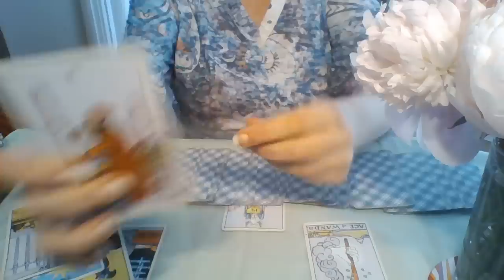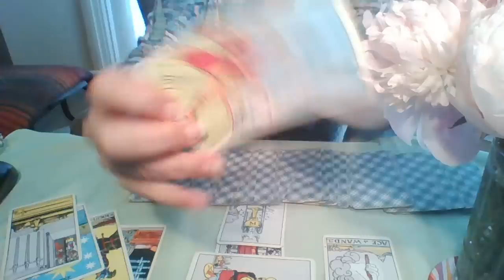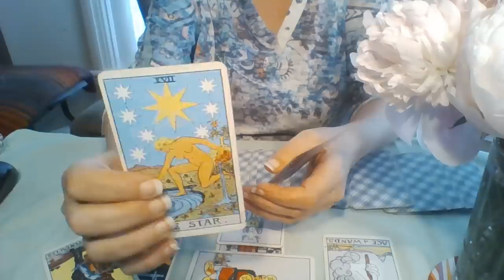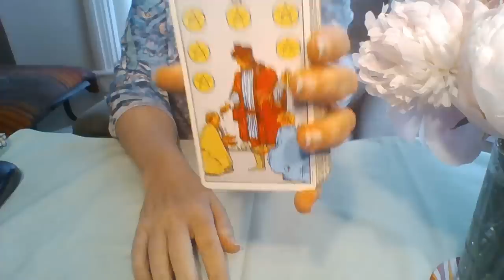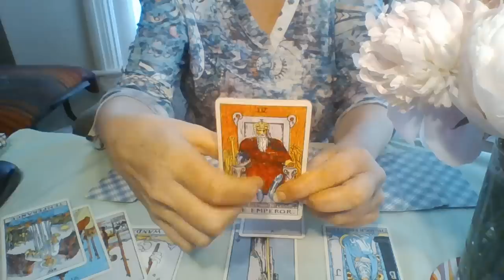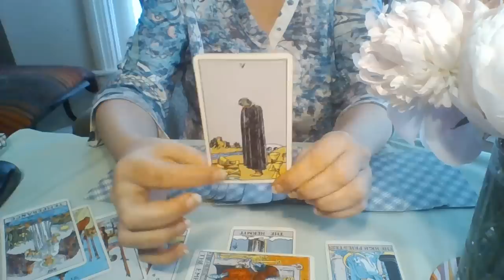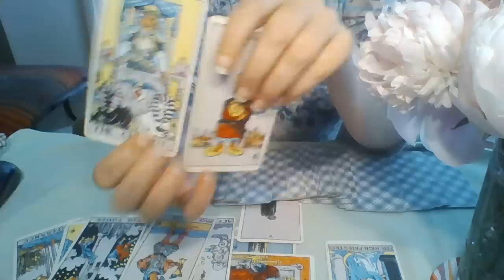Joel Zamel Offered Trump & George Nader Election Interference